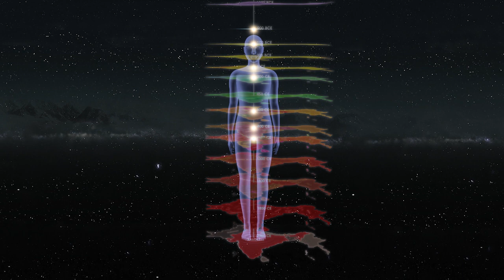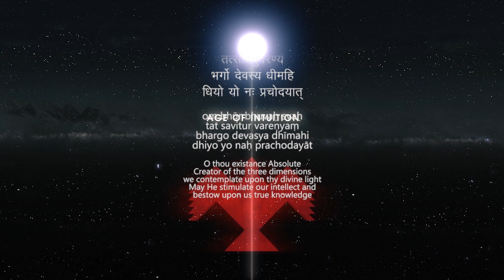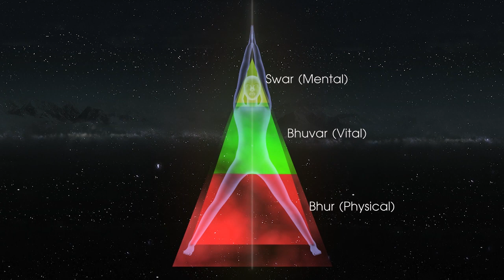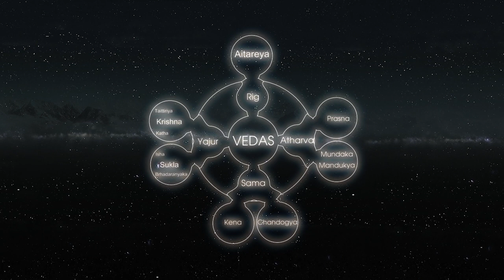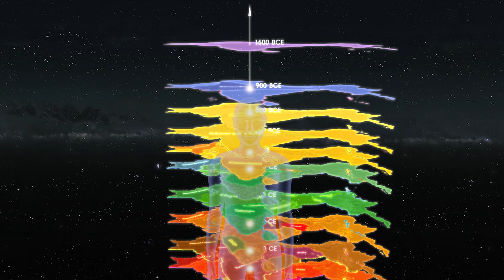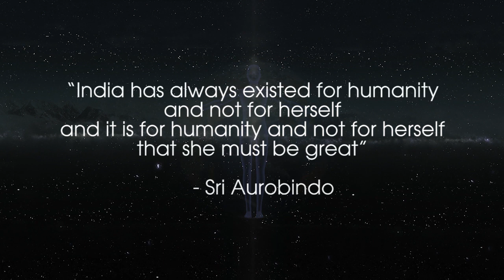EFF4.1 - Overview of the Spiritual History of India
This is an overview of the film on the Spiritual History of India which traces the evolution of India over 4000 years, seen through an original Indic perspective based on Sri Aurobindo’s research. It follows the chakra system well known in Indic knowledge.